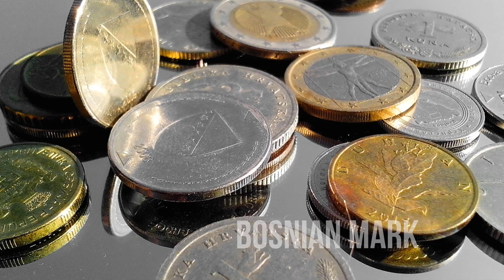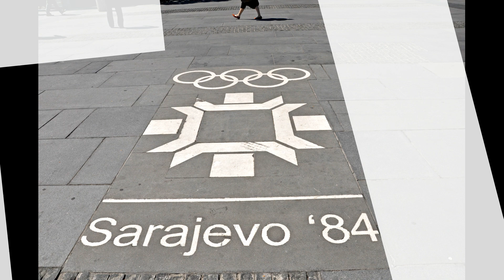Our World - Bosnia and Herzegovina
Did you know Bosnia and Herzegovina is nicknamed the  “Heart-Shaped Land”? Find out why in this video.

Here are some highlights from the video.
Name of the country  -Bosnia and Herzegovina
Location    -Explained
Flag      -Explained
Capital     -Sarajevo
Currency    -Bosnia-Herzegovina Convertible Mark
Land Area    -51,197 km²
Language    -Bosnian, Serbian and Croatian
Anthem     -Državna himna Bosne i Hercegovine
Population    -3,263,466
National Animal -Tornjak
National flower -Golden Lily
National Dish    -Cevapi